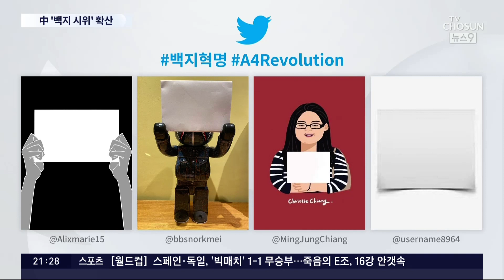中, 봉쇄 반발 민심 폭발 '백지시위'…"톈안먼 사태 이후 처음"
중국 거리는 분노를 표출하는 시민으로 들끓고 있습니다. 코로나 봉쇄 조치에 따른 것으로, 시민들은 표현의 자유를 상징하는, '흰색 종이'를 들고 시위를 이어갔습니다. 중국 공산당이 톈안먼사태 이후 처음으로 큰 저항에 직면했다는 진단이 나옵니다. 당국은 자칫 사태가 악화될까 신중을 기하는 모습입니다.